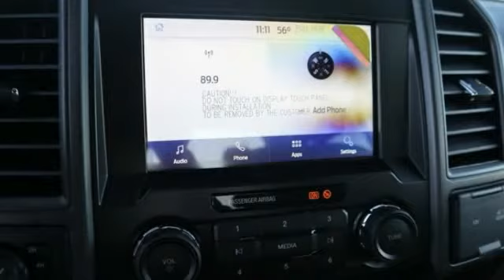2020 Ford Super Duty F-250 SRW Greeley CO LEE61723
2020 Ford Super Duty F-250 SRW XL

Recent Arrival! Magnetic Metallic 2020 Ford F-250SD XL 4WD 10-Speed Automatic 7.3L V8 PFI SOHC 16V Federal 385hp F-250 SuperDuty XL, 4D Crew Cab, 7.3L V8 PFI SOHC 16V Federal 385hp, 10-Speed Automatic, 4WD, Magnetic Metallic, Medium Earth Gray Vinyl, 3.73 Axle Ratio, 5th Wheel/Gooseneck Hitch Prep Package, Advanced Security Pack, Bright Chrome Grille, Chrome Front Bumper, Chrome Rear Step Bumper, FX4 Off-Road Package, GVWR: 10,000 lb Payload Package, Hill Descent Control, Manual Telescoping/Folding Trailer Tow Mirrors, Off-Road Specifically Tuned Shock Absorbers, Order Code 600A, Power Equipment Group, Power Front & Rear Seat Windows, Power Locks, Power Tailgate Lock, Remote Keyless Entry, Steering Wheel-Mounted Cruise Control, STX Appearance Package, Trailer Brake Controller, Unique FX4 Off-Road Box Decal, Wheels: 18 Sparkle Silver Painted Cast Aluminum. Price excludes tax, title, license and dealer fees but does include the following rebates. See dealer for details with any questions:$1000 - Special Package Retail Customer Cash. Exp. 11/03/2020 $500 - F-Series Retail Customer Cash. Exp. 11/03/2020